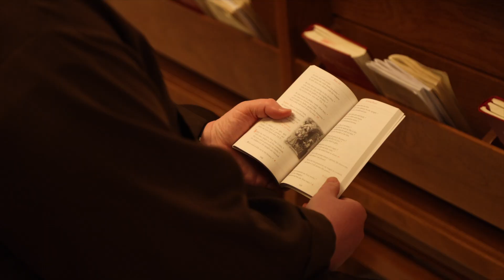MFVA Friar Elections | Inside the Friary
Friday, we elect a new Community Servant (Superior) and Council so please keep us in your prayers. Go "Inside the Friary" with Fr. Leonard and Fr. Dominic as they explain what happens behind-the-scenes during this process.